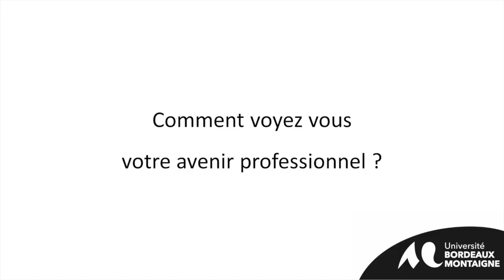Les doctorant·e·s, c'est qui ? Victor Piganiol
Les doctorant·e·s, c'est qui ? Victor Piganiol - UMR Passages